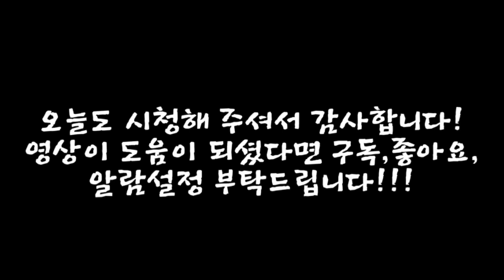다시마와 육수를 이렇게 우려내서 먹을수 있다구요? 이 방법을 지금 알아냈습니다 감사하네요.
안녕하세요.미니멀라이프 별맘입니다. 오늘은 멸치,다시마를 초간단으로 우려내는 방법을 알려드립니다 감사합니다!!

편집프로그램: 모바비